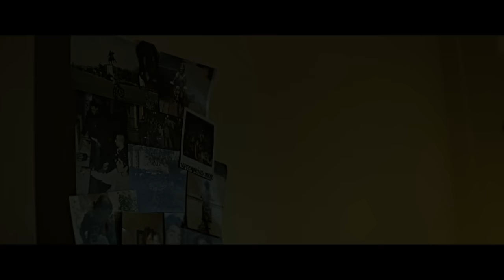ΛΕΞ - ΤΙΠΟΤΑ ΣΤΟΝ ΚΟΣΜΟ (PROD BY DOF TWOGEE) | LEX - TIPOTA STON KOSMO (Official Music Video 4K)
Produced by Dof Twogee
Composition by Dof Twogee & Jon for Damned United
Mix - Mastering by Skive (Rough Note Studios - Θεσσαλονίκη)

Created & Directed by Angel Saft
Director of Photography: Konstantinos Kiousis
Steadycam: Xaris Pallas
Camera Assistant : Angelos Apergis
Set Designer: Daphne Alberti Larejack
Production Manager: Dimitris Voutos
Prop Master: Marios Poulos
Gaffer: Vangelis Kalavretinos
Production Company: Crystal View